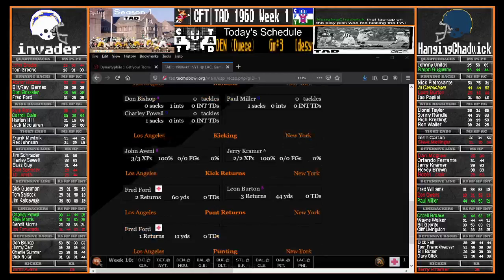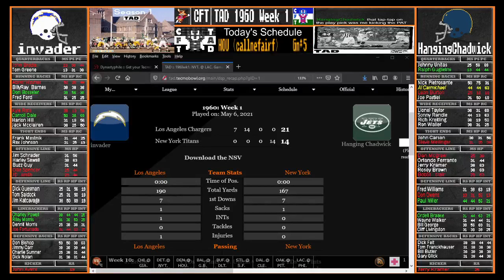CFT Tecmo After Dark 1960 Week 1 New York Titans (HangingChadwick) at Los Angeles Chargers (invader)